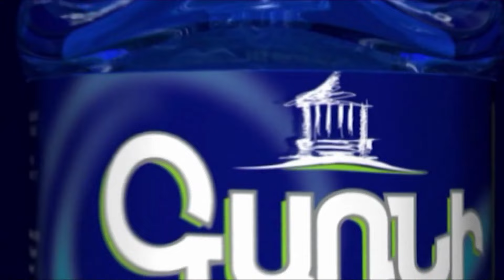Հրայր Թովմասյանին ուզում են ՍԴ-ից հեռացնել. փաստաբանը մերկացնում է «նիկոլական խայտառակությունը»